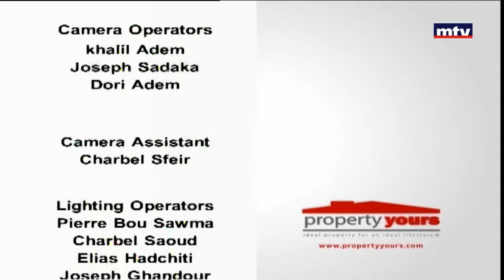Property Yours - 08/04/2018